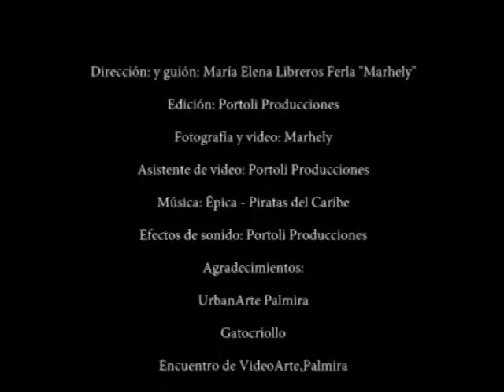Video Seleccionado Nº13 · Paranoia · María Elena Libreros (Palmira · Colombia)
VIDEOS GANADORES Y SELECCIONADOS
I ENCUENTRO DE VIDEOARTE PALMIRA 2015
ABRIL 20 · OCTUBRE 30 2015 Palmira · Colombia

21 Videos Seleccionados
41 Total Videos Calificables
32 Videos Descalificados Requerimientos Básicos
73 Total Videos Recibidos
3 Conversatorios
4 Proyecciones
2 Talleres
480 Personas Asistieron

Nos complace informarles que se recibieron piezas de Palmira, Cali, Bogotá, Medellín, Pereira, Barranquilla, Yumbo, Florida, Popayán y Jamundí. Así como de Alemania, Chile y Argentina.

Listado Oficial de Ganadores y vídeos pre-seleccionados.

Convocatoria abierta a todo el público (colectivo o individual) a nivel nacional para la premiación y socialización de piezas de Videoarte en categoría libre.

Organizado por UrbanArte Palmira Casa Cultural con el apoyo de la Secretaría de Cultura y Turismo de Palmira y el Fondo Mixto de Promoción de la Cultura y las Artes en el Valle del Cauca.

En alianza con Gatocriollo, Fundación Rosado Crema, Artevital Fundación y Studio Cien.

I ENCUENTRO VIDEOARTE PALMIRA hace parte del Programa Municipal de Concertación Cultural de la Alcaldía de Palmira.